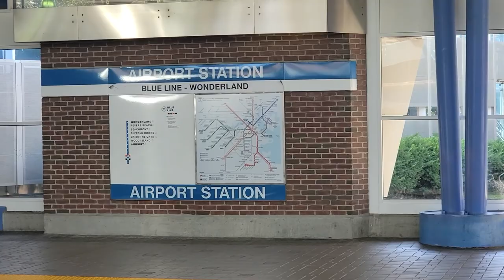Logan International Airport to Downtown Boston via blue line shuttle/train